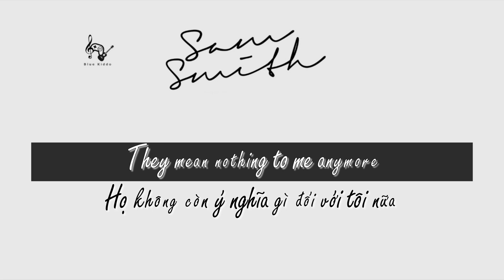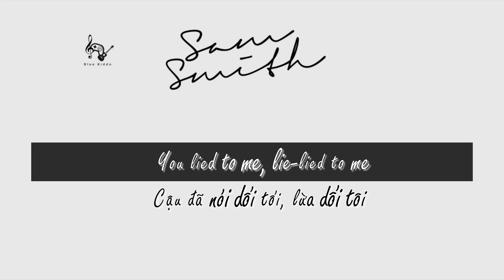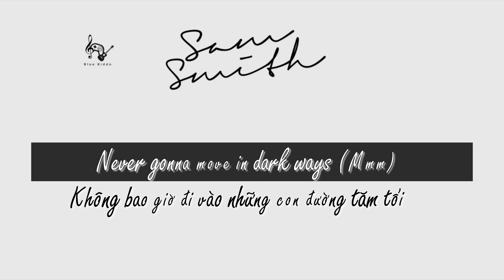| Vietsub + Lyrics | Diamonds - Sam Smith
❤️ Nếu như là fan của Samsmith thì chắc các cậu cũng hiểu một phần, và thông qua giới thiệu bài hát đĩa đơn lần này, Sam đã chia sẻ

"Hai năm qua là khoảng thời gian thử nghiệm nhiều nhất trong cuộc đời tôi, về mặt cá nhân cũng như âm nhạc. Mỗi lần vào trường quay, tôi tự hứa với bản thân mình sẽ chụp cho các ngôi sao và không có giới hạn nào.

“ Diamonds ” là electropop có nhịp độ nhanh với nhịp điệu mạnh mẽ, ở phần chính phụ và đánh dấu một sự khởi đầu mới trong phong cách của Sam. Nhiều bài hát là tự truyện, nhưng Sam không cho biết đây có phải là trường hợp mà diamonds mang vào."

❤️ Vocab:
- rip s.th off (phrasal verb ): xé một thứ gì đó ra khỏi ...
- already been : sẵn sàng bị...
- fool (v): lừa gạt
- cruel (a): tàn nhẫn
- breathe (v): hít thở

❤️ Lyrics:
[Intro]
Diamonds, diamonds, diamonds, diamonds

[Verse 1]
Have it all, rip our memories off the wall
All the special things I bought
They mean nothing to me anymore
But to you, they were everything we were
They meant more than every word
Now I know just what you love me for, mm

[Pre-Chorus]
Take all the money you want from me
Hope you become what you want to be
Show me how little you care
How little you care, how little you care
You dream of glitter and gold
My hеart's already been sold
Show you how little I care
How littlе I care, how little I care

[Chorus]
My diamonds leave with you (Mmm)
You're never gonna hear my heart break (Mmm)
Never gonna move in dark ways (Mmm)
Baby, you're so cruel
Material love won't fool me (Mmm)
When you're not here, I can't breathe (Mmm)
Think I always knew
My diamonds leave with you

[Verse 2]
Shake it off, shake the fear of feeling lost
Always me that pays the cost
I should never trust so easily
You lied to me, lie-lied to me
Then left with my heart 'round your chest (Mmm)

[Pre-Chorus]
My heart's already been sold
How little I care, how little I care

[Bridge]
You're never gonna hear my heart break
Never gonna move in dark ways
Material love won't fool me
When you're not here, I can't breathe
My diamonds leave with you, oh-whoa

[Chorus]
Baby, you're so cruel (So cruel)